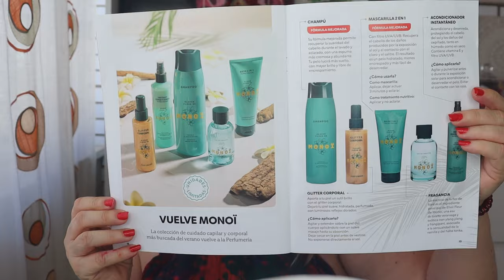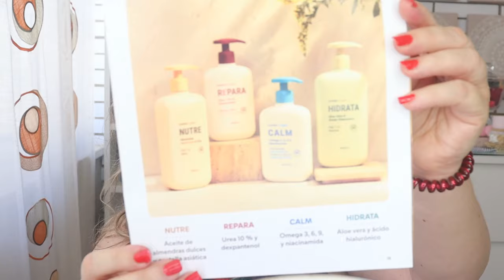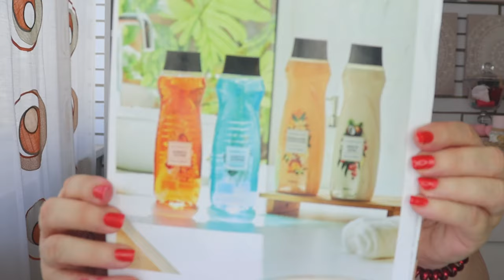🔥NOVEDADES MERCADONA 🔥DELIPLUS JUNIO PERFUMERÍA#pandoramenchu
Hola familia bonita, Bienvenida A UN NUEVO VÍDEO en esta ocasión de NOVEDADES DE MERCADONA DELIPLUS, espero que os guste,  yo soy PANDORAMENCHU  y este es  mi canal de Youtube.